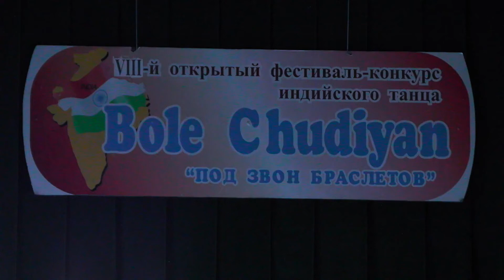Стилизация индийского классического танца катхак "Бхакти нритья"(Танец преданности)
VIII Международный конкурс индийского танца "Bole Chudiyan" 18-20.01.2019
Студия индийского танца "Натья Ратна", рук. Наталья Оноприенко
хореография Сергей Журавлев